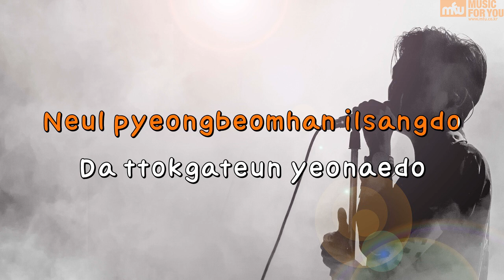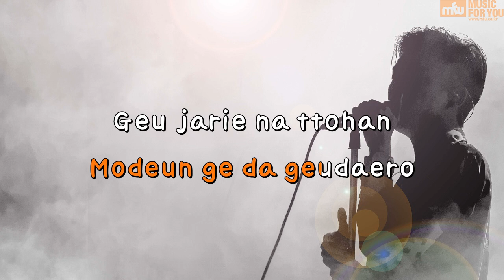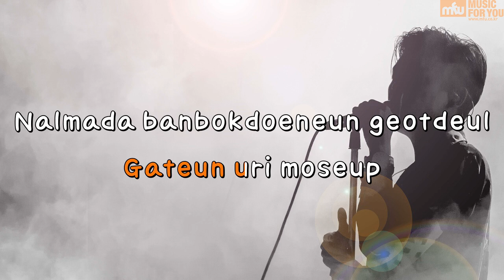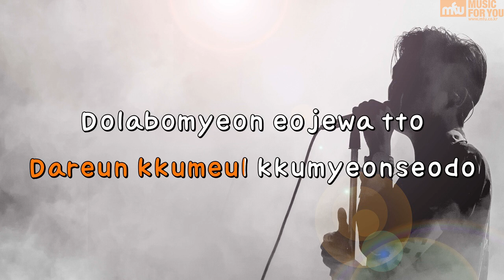Every Single Day - Urban Zakapa (Instrumental & Lyrics)